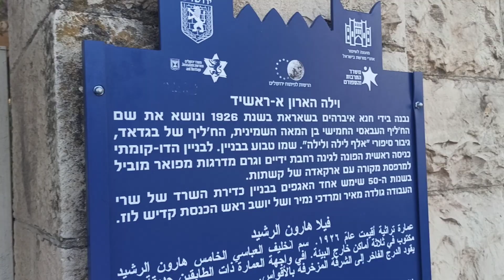16 בנובמבר 2021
וילה הארון אל ראשיד ברחוב דוד מרכוס בשכונת טלבייה ירושלים, טיולים מודרכים עם מדריך טיולים בטלבייה